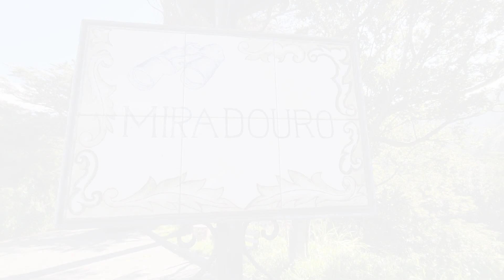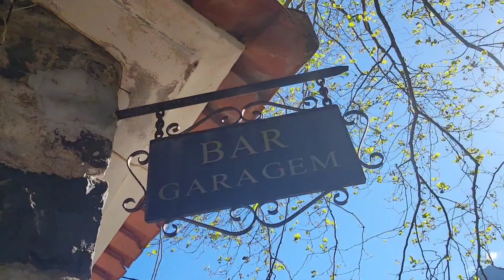Oohhhh the possibilities....in Madeira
visiting a beautiful Hotel in Serra de Agua my head fills with ideas on what could be done with this property 🤔
Pousada dos Vinhaticos still stands majestic on the side of the road in Riberia Brava district when making your way up to Ecumeada.  Hosting 21 rooms with multiple common areas and over 1000ms of garden and endless possibilities.
only information I could gather was that it's permanently closed 😔 This beauty would need major updating and a good spring clean but so worth it when you have a 360d Miradouro attached as well.
ohhhhh the possibilities ✨️

come on and let's check it out.

Musician: Jeff Kaale